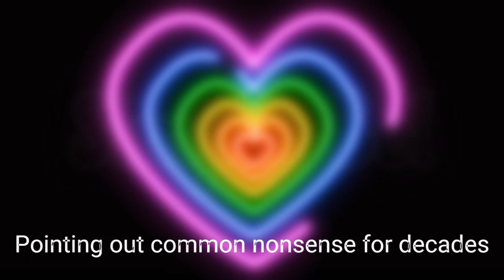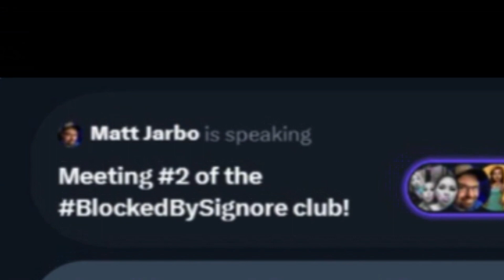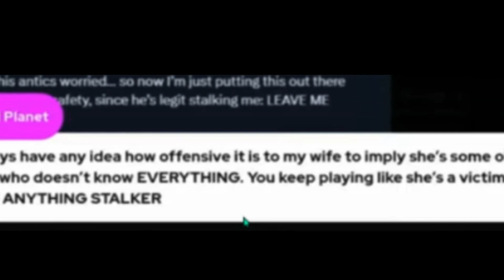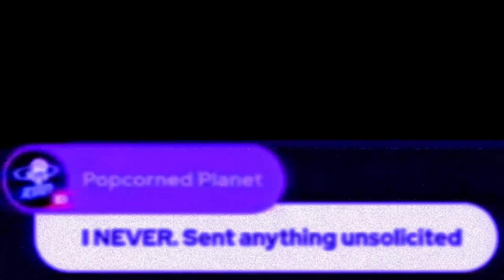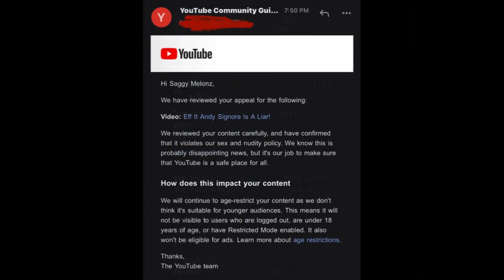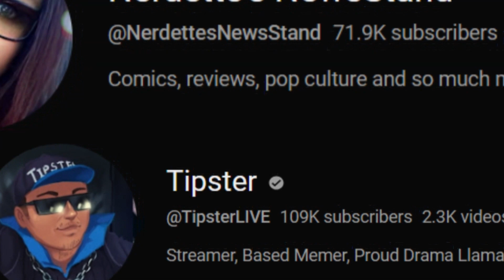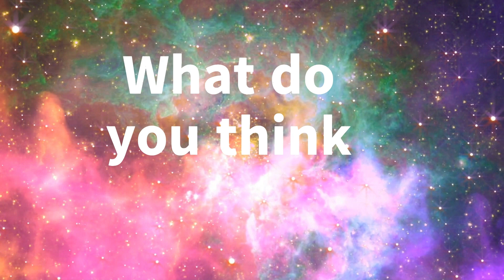AndySignore Big Time TRIGGERED!! Fap vids SOLICITED?!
ALL videos are ONLY MY OPINIONS

If you like what I have to say consider following and/or tipping me Tips will go toward groceries and bills. I just want to contribute to our household at this time. Thanks so much!

Much peace and love to you!